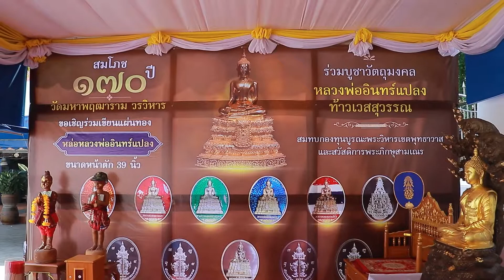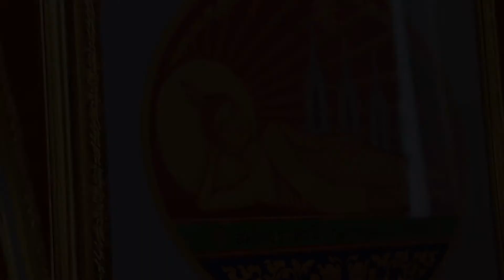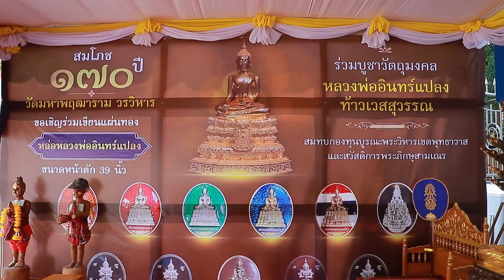ประชาสัมพันธ์ พิธีสมโภช170 ปี วัดมหาพฤฒาราม พศ 2565